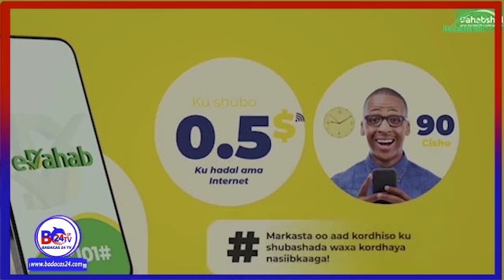Shacabka S/land Waxan Ka Raaligalinaya Tacadiyaduu u Geystay Madaxweynihi Dawlad Deganka Itoobiya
Ethiopian Local Government Police has apologized for the abuse of Abdi Iley to the people of Somaliland

Booliska Deeganka Itoobiya o Raali GalinKa Bixiyey Tacadiyadi Cabdi iiley U Geystay Shacabka S/land